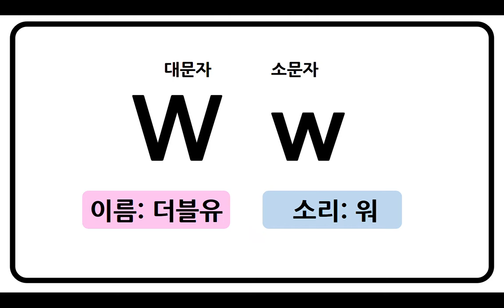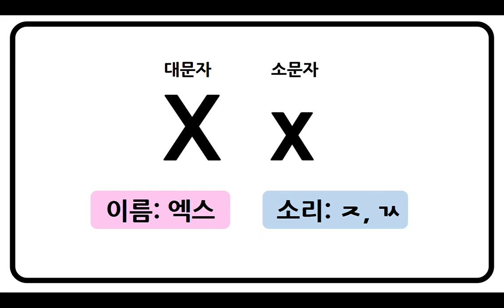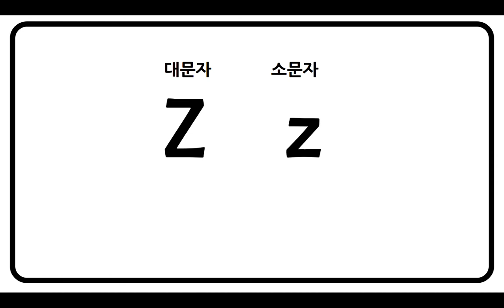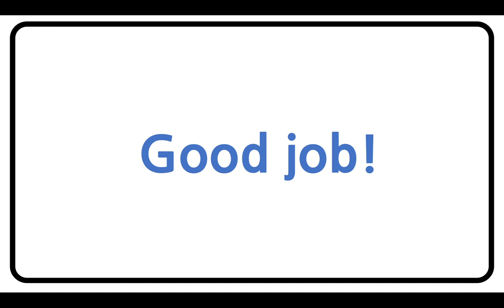12. 초등영어 파닉스 Ww~Zz 듣고 말하기 | Phonics-Listen and Repeat W to Z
Thanks to Duma 선생님